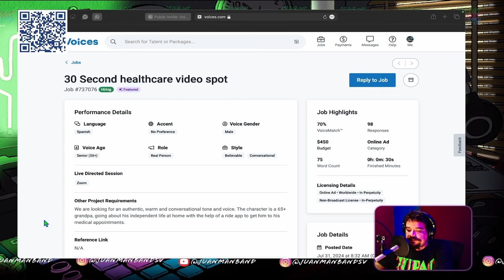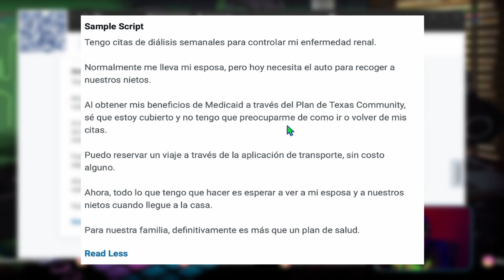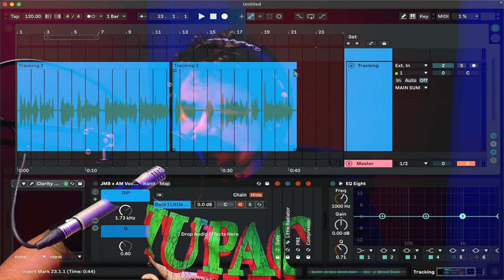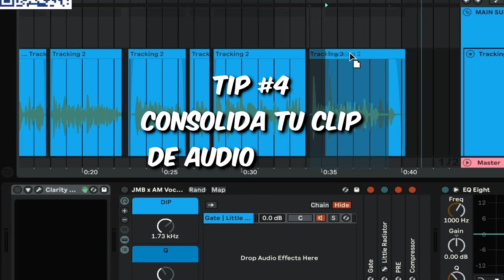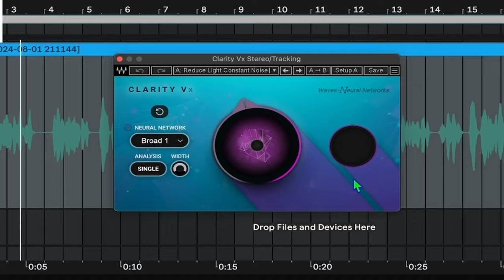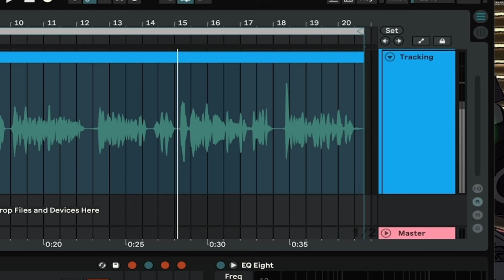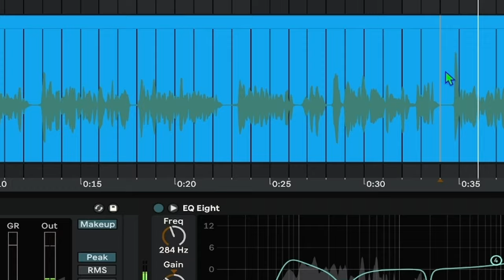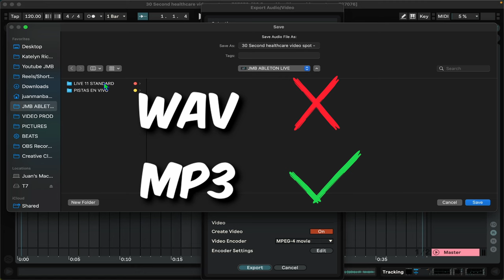Revelando Mi Proceso Creativo en Locución Comercial 🗣️ 🎙️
¡Hola gente! ¿Listos para una aventura sónica? Vamos a crear magia con locuciones. Prepárense para ver cómo se edita audio profesionalmente y se aplica a trabajos reales.

¿Quieres transmitir tus emociones a través de la música? Visita y descubre cómo puedo ayudarte con producción musical y actuaciones en vivo.

En este video, grabamos y editamos una locución comercial paso a paso. Desde la configuración del micrófono hasta la masterización final, te muestro todos los trucos. Aprenderás sobre reducción de ruido, compresión, ecualización y más. También compartimos consejos para conseguir trabajos de locución en línea.